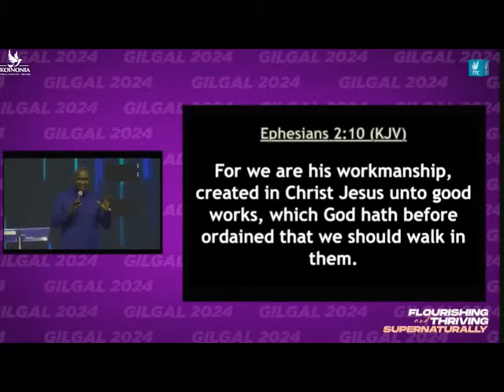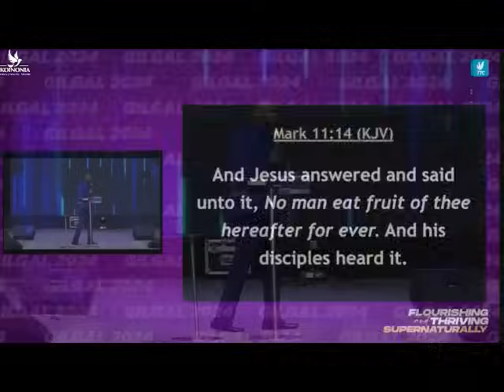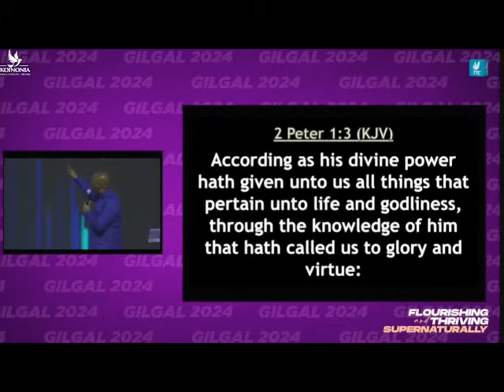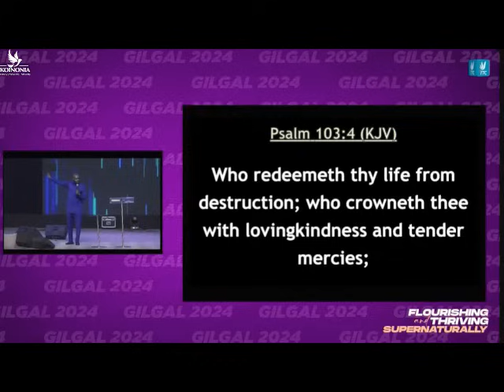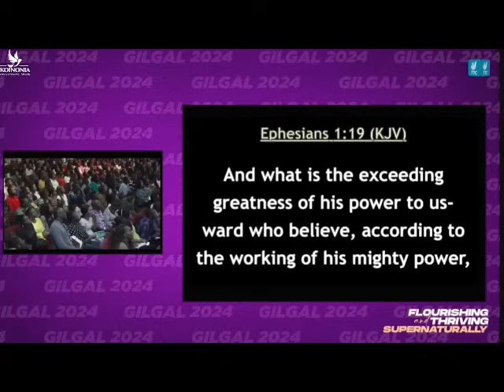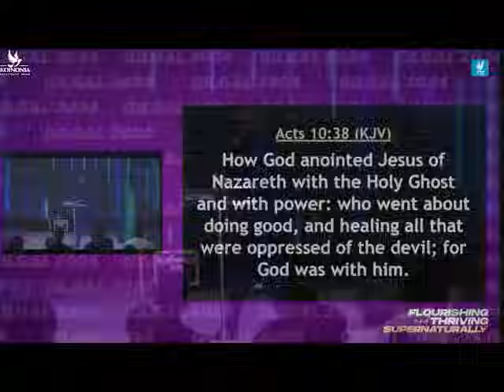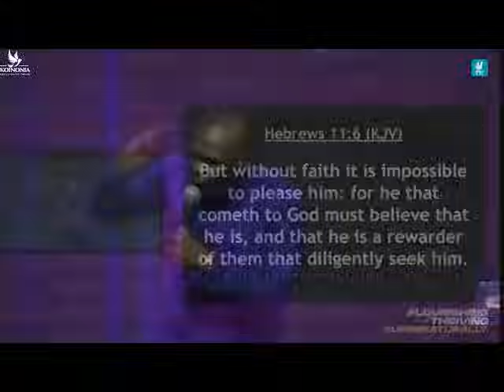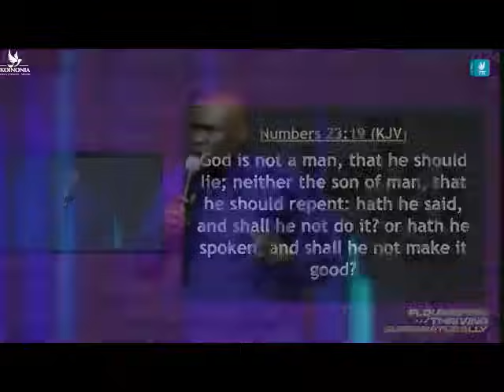Don't Miss Out on 2024's Success Secret: Discover the Must-Know Laws! | Apostle Joshua Selman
ANNOUNCEMENT:
Public Relations Department:
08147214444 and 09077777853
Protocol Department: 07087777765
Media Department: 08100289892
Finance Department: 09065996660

below is the account detail:

Account Numbers:
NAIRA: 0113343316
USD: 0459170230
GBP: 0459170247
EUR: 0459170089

Swift code: GTBINGLA
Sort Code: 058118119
Bank: Guaranty Trust Bank Plc

1)This video has no negative impact on the original works (It would actually be positive for them)
2)This video is also used for teaching purposes.
3)It is transformative in nature.
4)I ONLY used bits and pieces of videos to get the point across where necessary.

selman joshua
prayer
joshua selman